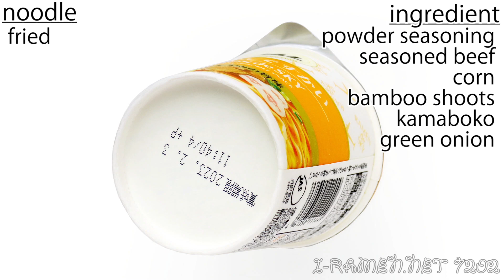No.7202 JALUX （ジャルックス） JAL らーめんですかい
JALUX (Japan) JAL Ramen de Sky （製造はラミーパスタ工業）